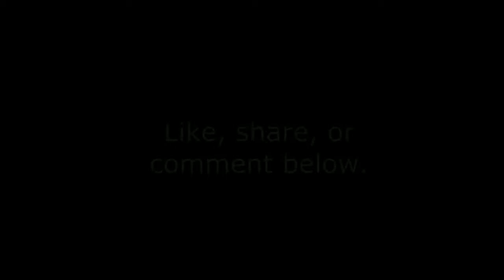Burgess Meredith Penguin and Mole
Clips are from Batman: The Movie(1966), Faerie Tale Theatre: Thumbelina, and One Piece.